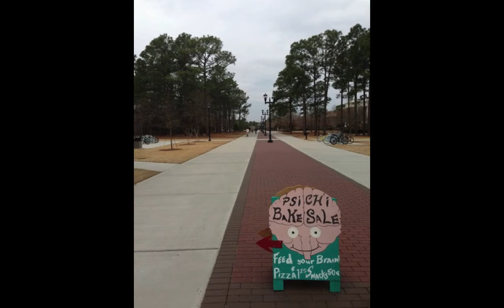Psi Chi UNCW